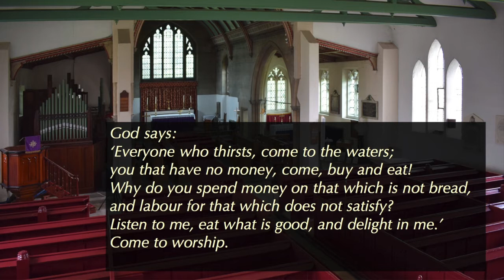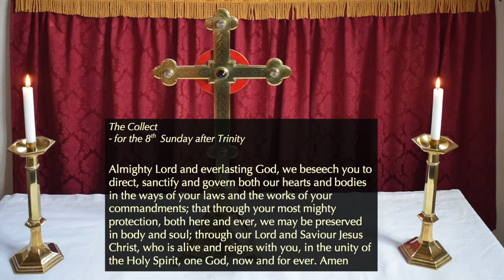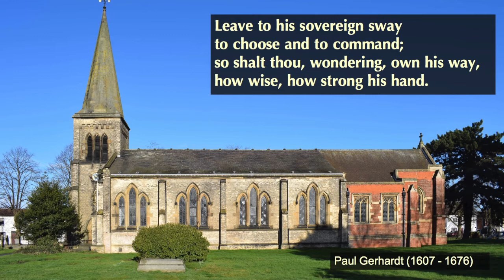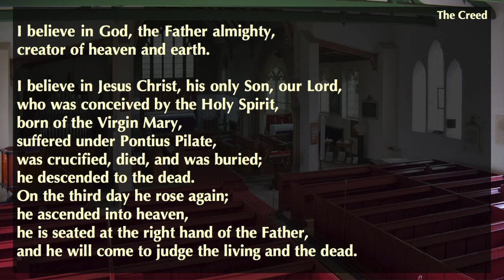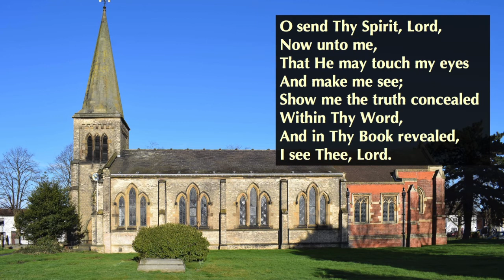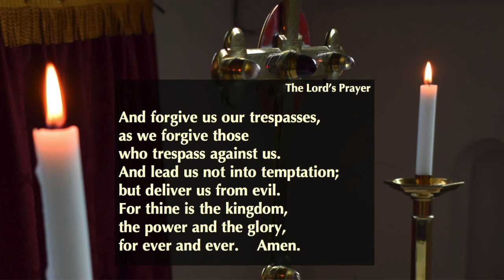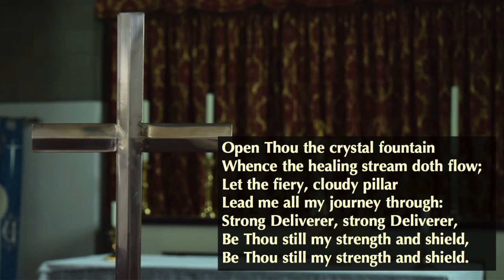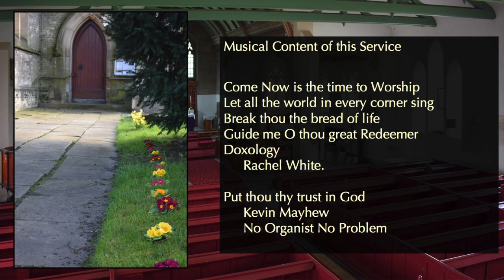Church Service for Sunday 2nd August for the Parishes of Airmyn, Hook and Rawcliffe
An act of Christian Worship with readings, music, prayers and reflection